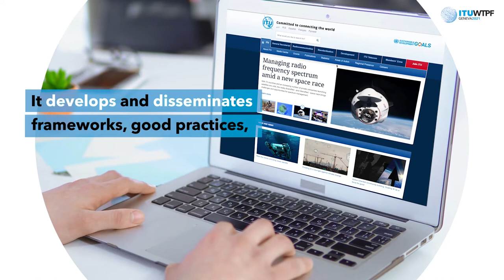Keeping pace with technological change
WTPF-21: Keeping pace with technological change